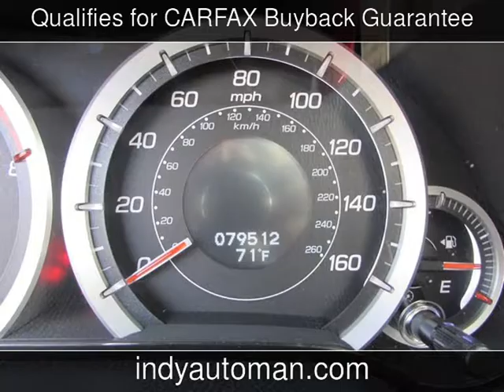2009 Acura TSX Used Cars - Carmel,Indiana - 2014-12-22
See more details about this used car This 2009 Acura TSX with 79,505 miles is for sale at Indy Auto Man .